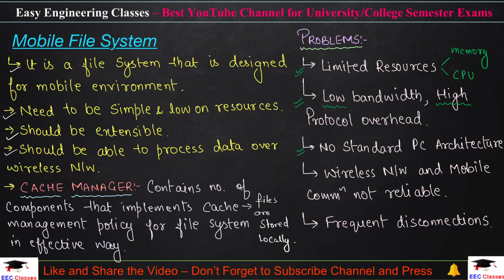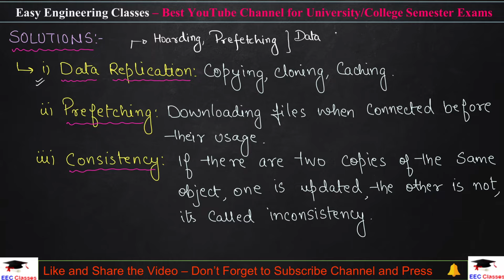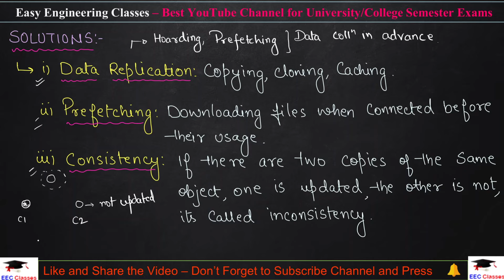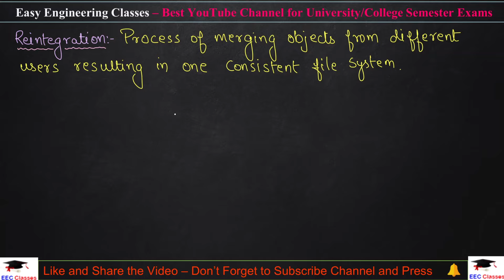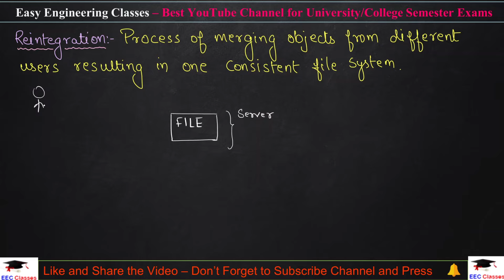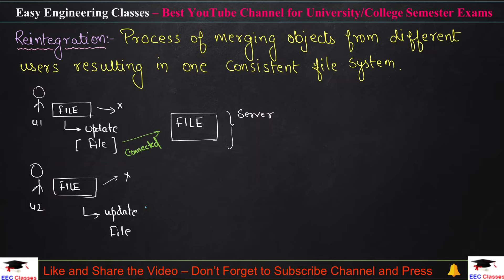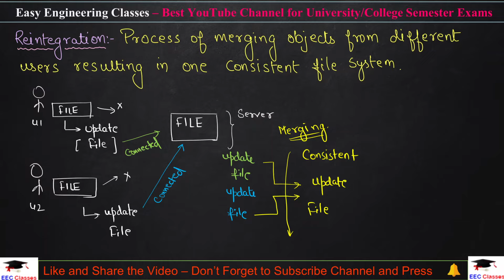L20: Mobile File System | Architecture, Problems, Solutions, Reintegration | Mobile Computing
In this video you can learn about Mobile File System Introduction with Problems, Cache Manager, Architecture Diagram, Solutions(Data Replication, Prefetching, Consistency), Reintegration. This topic is very important for College University Semester Exams and Other Competitive exams.